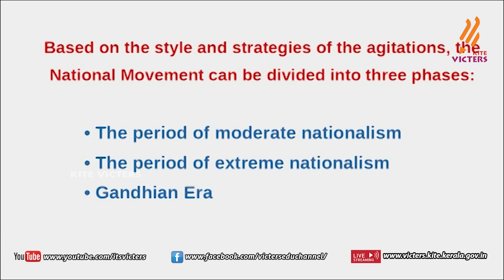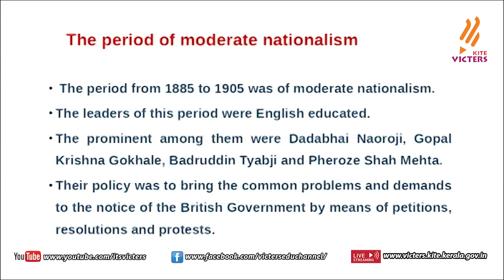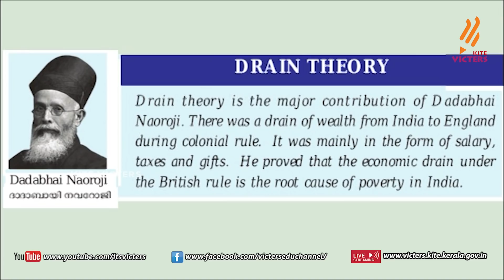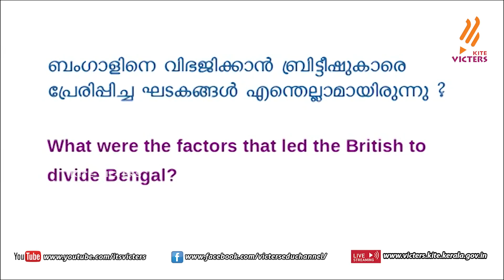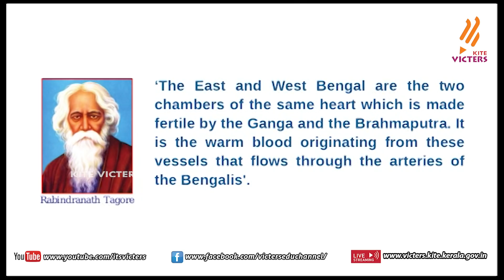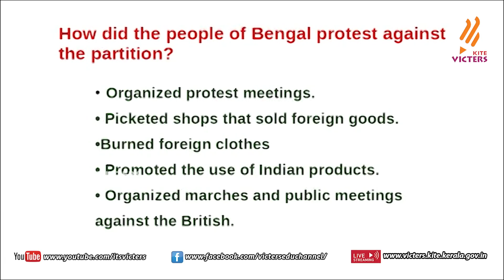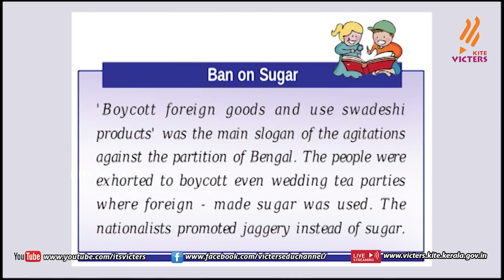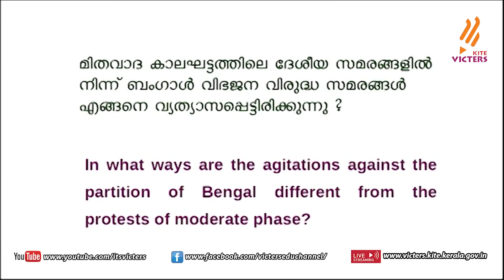KITE VICTERS STD 07 Social Science Class 12 (First Bell-ഫസ്റ്റ് ബെല്‍)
സംസ്ഥാനത്തെ സ്‌കൂൾ കുട്ടികൾക്ക് സാങ്കേതിക സൗകര്യങ്ങൾ പ്രയോജനപ്പെടുത്തിക്കൊണ്ടു കൈറ്റ് വിക്ടേഴ്സ് ചാനല്‍ സംപ്രേഷണം ചെയ്ത STD 07 Social Science Class 12 First Bell.more page’s face book Instagram you tube